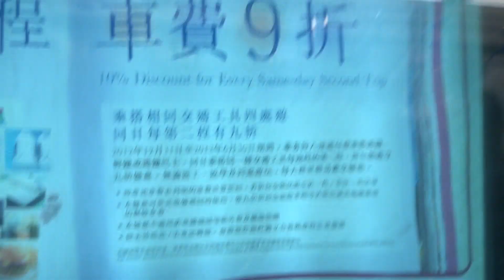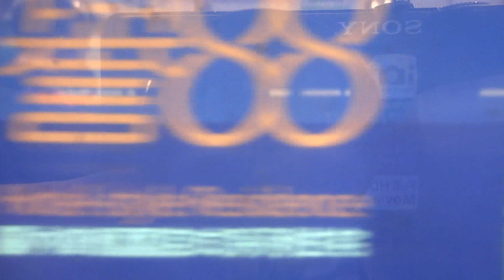西鐵綫 P304 行走片段 錦上路至元朗(KSR TO YUL)